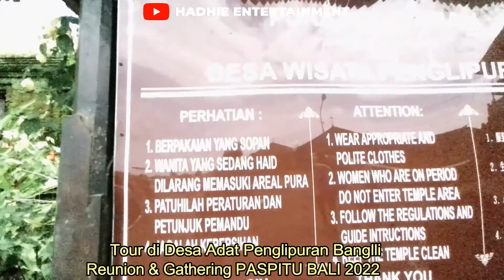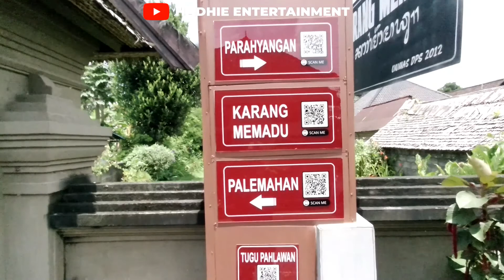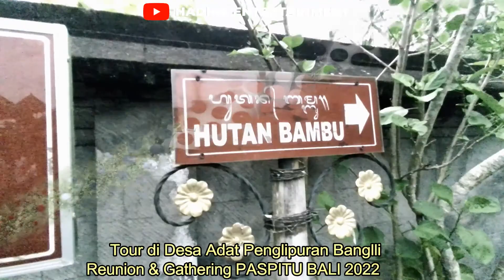Tour Wisata Desa Adat Penglipuran Bangli PASPITU Bali 2022 Part 5 by h@dhie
desa adat penglipuran
desa penglipuran bangli
desa adat penglipuran bali
desa wisata penglipuran bangli
budaya desa penglipuran
penglipuran bangli
wisata desa penglipuran
lokasi desa penglipuran
fakta desa penglipuran
desa adat penglipuran adalah
sejarah desa adat penglipuran
desa wisata penglipuran bangli bali